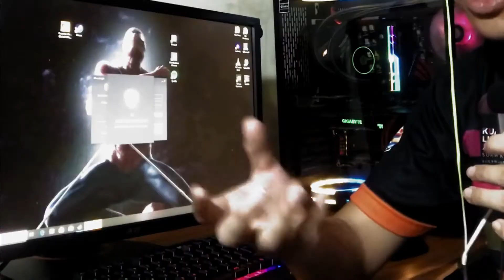BoraKKinG | Ip Man 4 [Movie Review] (BM)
Our movie as topic today is Ip Man 4 The Finale, the last movie in Donnie Yen's Ip Man Trilogy.